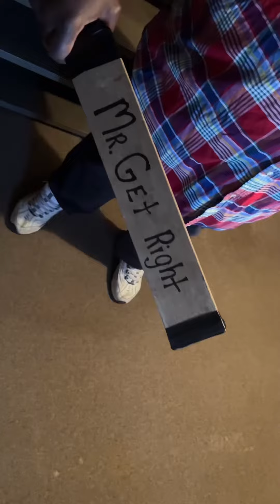Mr Get Right don’t plY no games wit that paddle..!!